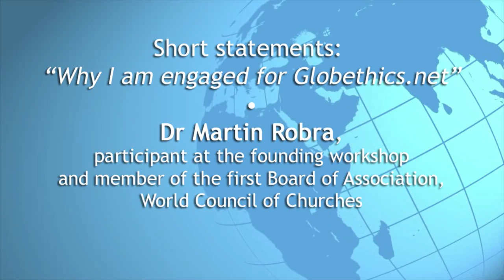Globethics.net 10th anniversary:“Why I am engaged for Globethics.net” - Dr Martin Robra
Dr Martin Robra, Special advisor to the World Council of Churches' General Secretary, recalled the enthusiasm within the WCC when the idea of a body dedicated to ethics was proposed. Robra took part in the founding Globethics.net workshop in 2004. "When we heard about this idea - the vision, capacity and skill - it was exciting. The WCC could benefit by crossing boundaries on a variety of issues and concerns. We wanted to be associated with it and support it."

Two years earlier he had tried unsuccessfully to find young theologians and ethicists in different parts of the world in order to pool their knowledge on ethical matters. He was concerned about the many young voices not being heard simply because they had poor internet access or whose theses were not widely published. "It was clear this was a network with the potential to overlap, to grow, to cross boundaries and to allow new voices in this discussion. This really inspired me." He thanked Globethics.net for the opportunity for the WCC to be active within the network over the past 10 years.